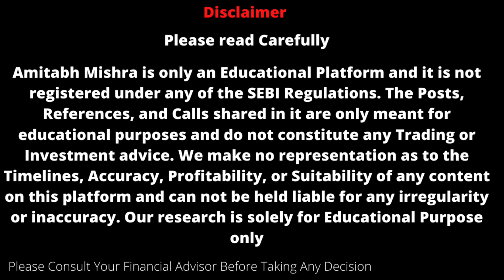Laxmi Organics Latest News | Share में 8% की तेज़ी का धमाका 💥😱✅ Laxmi Organics Share